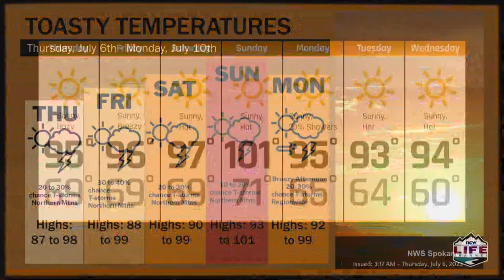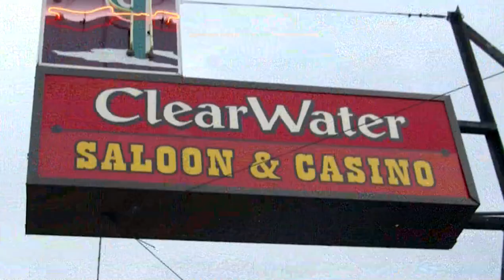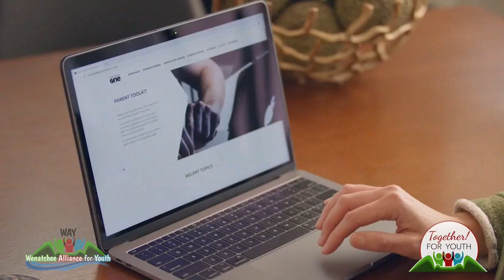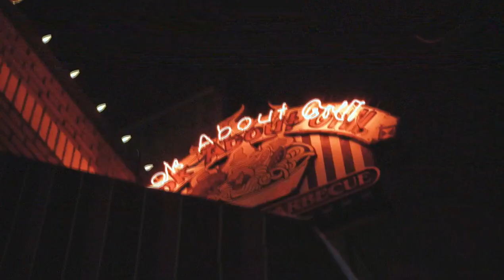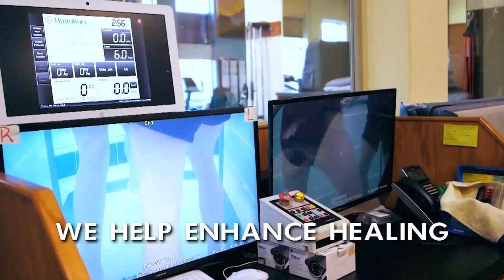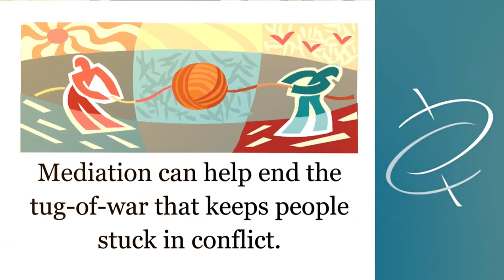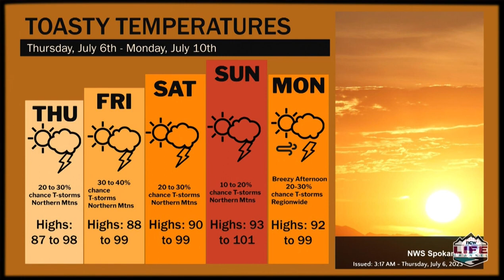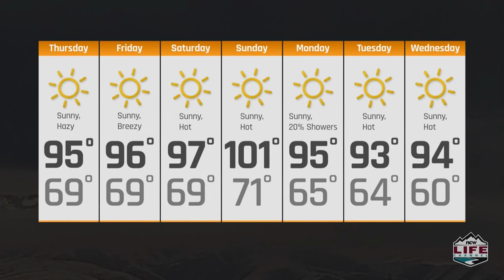Wake Up Wenatchee Valley - July 6th 2023